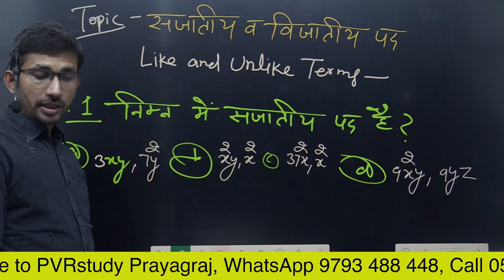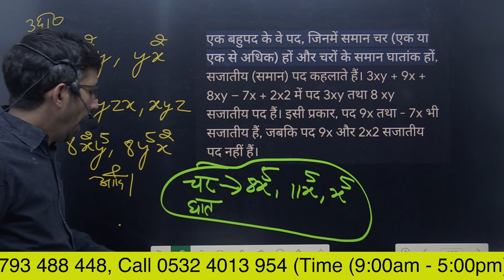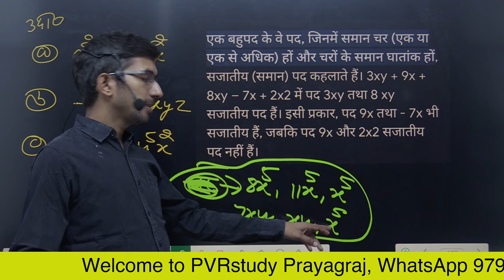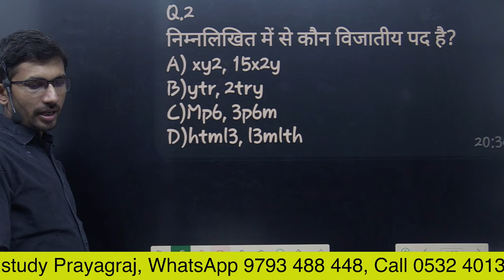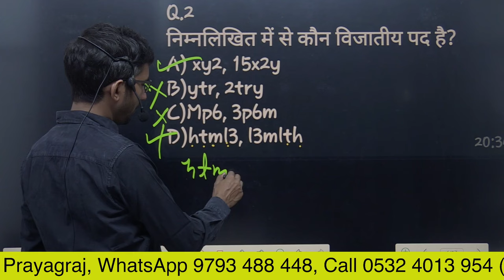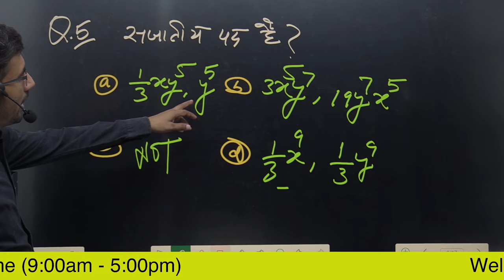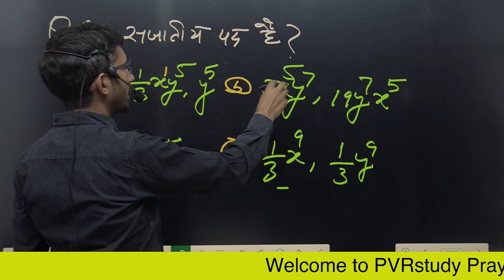Video 57 | Like and Unlike Terms | सजातीय और विजातीय पद